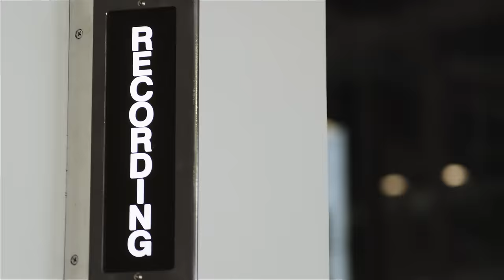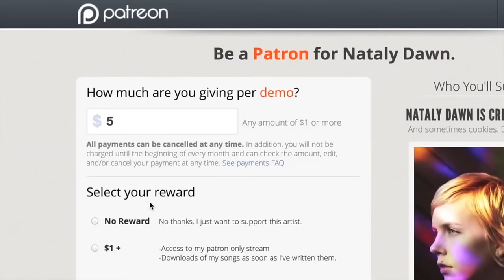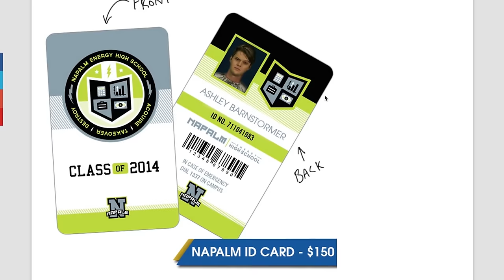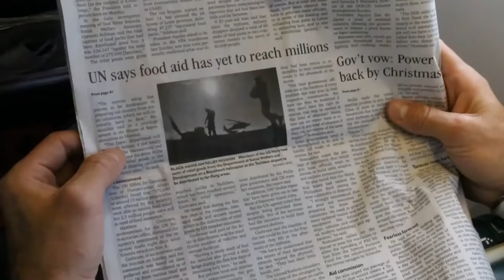How DO You Make Money Making Videos?!? | YouTube Nation | SPECIAL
YouTube Nation is our new daily show that scours the web to help you find great videos weekdays 6pm PT / 9pm ET / 2am GMT / 7:30am IST and Saturdays.

From the crowd-funding platforms to branded content, we answer the age old question: How do YouTubers make money creating videos?

Video Game High School (VGHS): Ep. 1

WISH I WAS HERE Kickstarter Video by Zach Braff [Official Version]

YouTube Nation
Watch YouTube's most shareable moments Monday -- Friday 6:00PM PT/ 9:00PM ET and Saturdays.